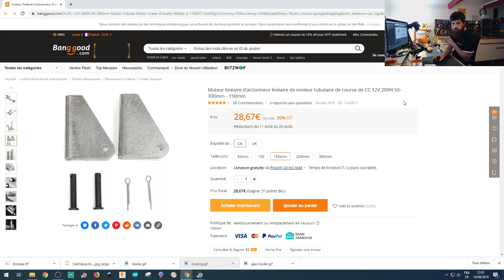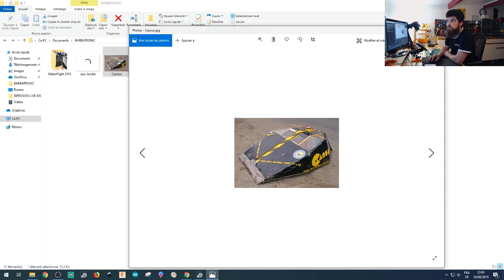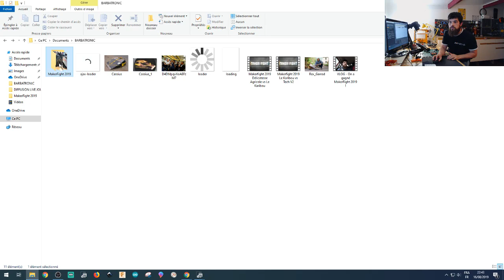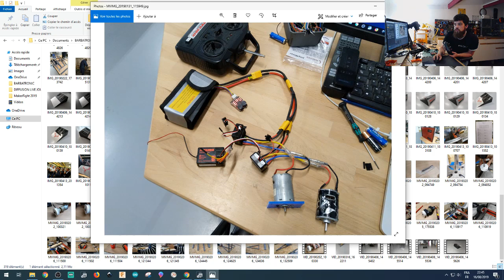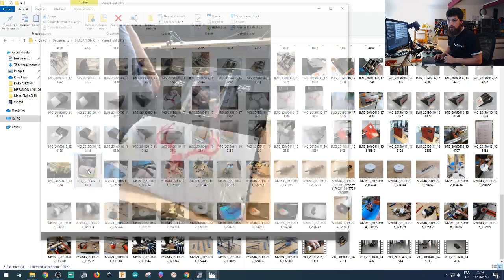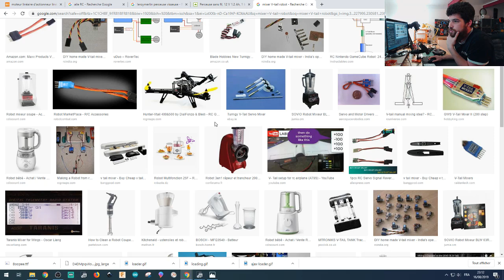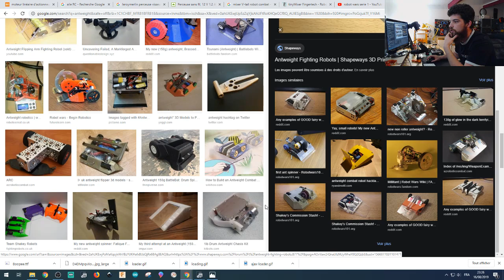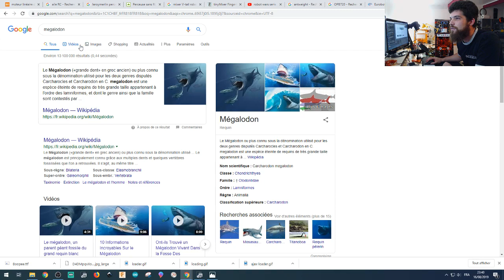[LIVE #3] - Fabriquer son robot - On démonte l'actionneur de notre robot de combat 2020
Troisième live de la chaîne sur la série "fabriquer son robot". On va encore discuter du nouvel actionneur que l'on veut installer sur notre robot de combat pour la Makerfight et cette fois=ci, on va le démonter pour voir un peu comment il fonctionne et savoir si on peut améliorer certaines pièces ;)